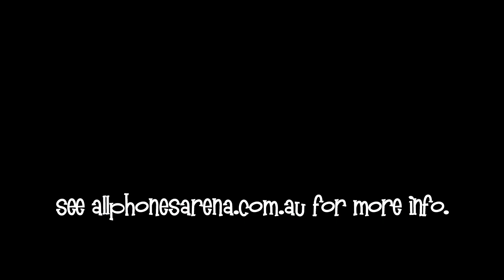Mrs Brown Announces Australian Tour 2014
NEW SHOWS ON SALE FRIDAY 24TH MAY!!!

Mrs Brown has put the whole family into her suitcase and is heading to Australia for her first live tour!

Featuring the original cast from the BBC TV series, Mrs Browns Boys Live is jam packed with all the laughs and drama you can expect from the mother of all comedy.

Feckin' hilarious and completely uncensored; Mrs Brown's Boys Live will have you rolling in the aisles!